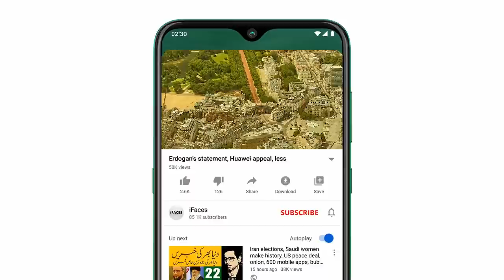Today OneLineNews! آج 27 نومبر2020 کي اہم خبريں, From America,Saudi Arabia, Pakistan, Turkey, India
Assalamu Alaikum Respected viewers aik aour new Evening_Breaking_News video ke saath jis ka title hai "Today OneLineNews! آج 27 نومبر2020 کي اہم خبريں, From America,Saudi Arabia, Pakistan, Turkey, India" umeed hai ke iFaces_News ki آج_27_نومبر_2020 ki ye video bhi aap ko psand aaie gi. Thanks